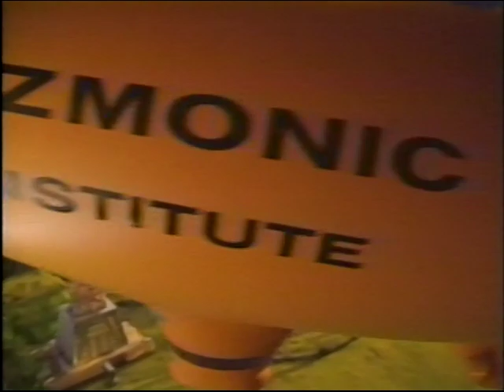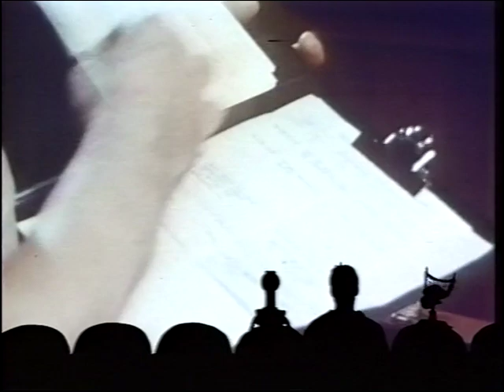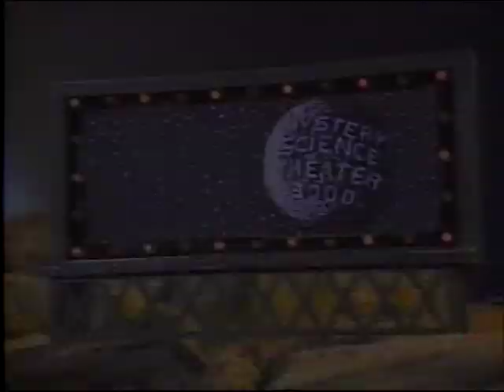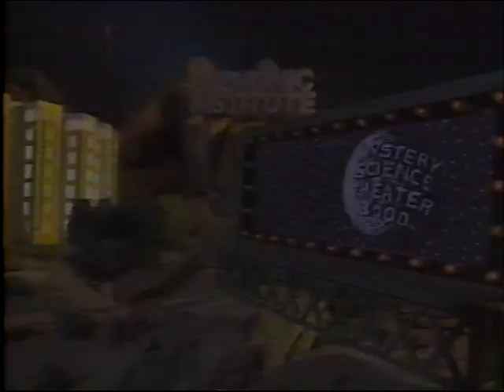MST3K: BBI Vault Tapes - 418-Attack of The (the) Eye Creatures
A special presentation! This is a rip straight off a VHS tape that was dubbed off the Master Tape at Best Brains, Inc, MST3K's production studio. This is as close to the real deal as you can get, especially for an episode that'll never see the legitimate DVD release.

Some backstory: A month or 2 ago, Tom Naunas, a longtime associate of Best Brains (he's known Jim Mallon since college, he worked with Jim and Kevin Murphy at Madison's PBS station before they went to BBI, he informally provided audio mixing services for the show throughout the years, he worked on MST: The Movie, etc) began selling these Vault Tapes.

According to him, these tapes were made back in the early/mid-90's for personal review purposes by the Brains and for dubbing additional VHS copies whenever an interested party asked for a particular episode. Per fan accounts, and behind-the-scenes tour videos, these tapes were kept on bookshelves in the BBI writer's room. Tom says that he was told to take a handful every time he visited the studio, resulting in a large, but sporadic collection.
While they ostensibly contain the episode listed, as they're off the master tape, they also contain additional production slates and other little anomalies. I plan on uploading the tapes that are significant, either because they won't be released on DVD, or because they have extra odd bits in them.

Tom sold 8 sets on eBay, I bought 4 of them, and I've already contacted 3 of the other buyers.

As of yet, I've only uploaded 2 other episode on Youtube, including 201-Rocketship X-M, plus 622-Angels Revenge at Archive.org because Youtube wouldn't let me post

I'll be uploading more, slowly.